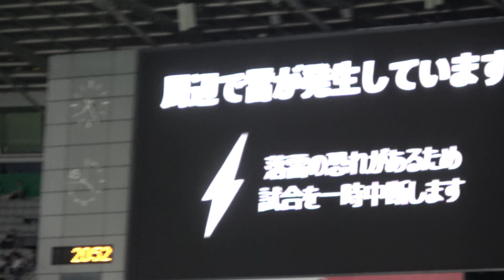東京ヴェルディ VS サンフレッチェ広島 落雷による中断で選手がフィールドから屋内に引き上げる様子 2024/8/7 J1リーグ 第25節 味の素スタジアム